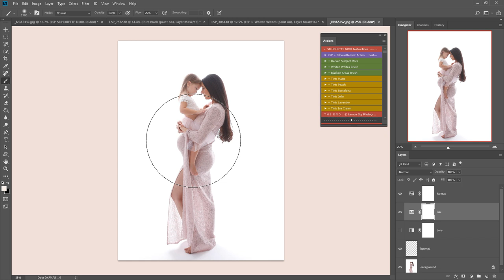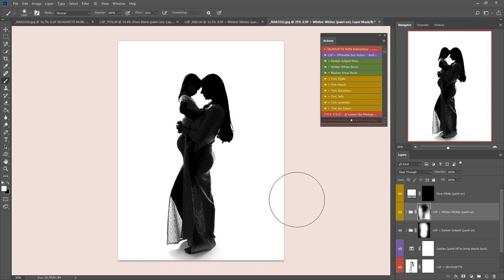LSP Silhouette Noir Video 4 - How to create backlit silhouettes in Photoshop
How to create backlit silhouettes in Photoshop. For a more in depth tutorial, please watch Video 1